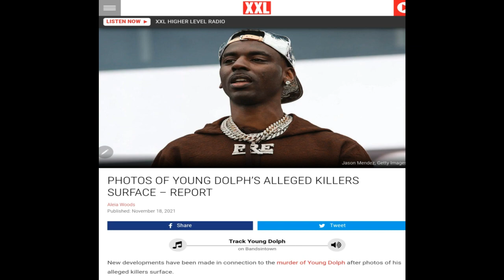Young Dolph Killers Photo's Surfaces & Goes Viral